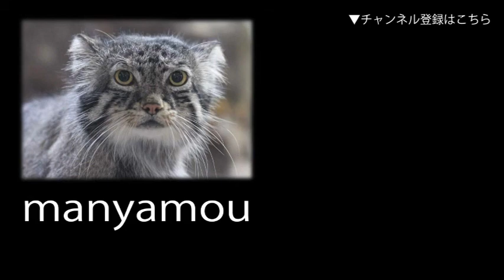アジアゾウの行進（上野動物園）Asian elephant & Zoo Keeper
アジアゾウのダヤー、スーリヤ、ウタイ
（上野動物園。2016年10月撮影）↓詳細記事はこちら↓